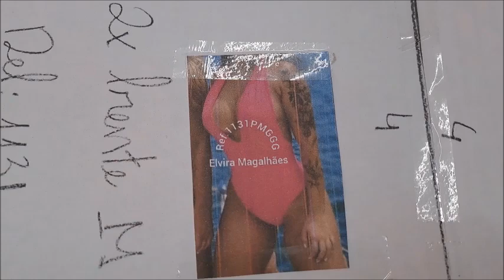Maio Decote Profundo - Gisele iachel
Molde desse belíssimo Maiô com decote profundo, podendo usar como maiô-body, fácil fabricação pois ele é todo rebatido (overloque e Galoneira) e quem não tem galoneira pode rebater em máquina caseira no ponto zig-zag.

Modelagem testada e de autoria: Elvira Guimarães
Peça Piloto: Gisele iachel